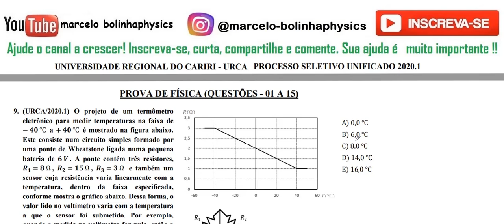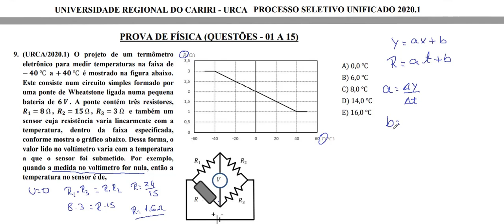FÍSICA URCA 2020/1 Questão:09.projeto de um termômetro eletrônico para medir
9. (URCA/2020.1) O projeto de um termômetro eletrônico para medir temperaturas na faixa de -40 até +40ºC é mostrado na figura abaixo. Este consiste num circuito simples formado por uma ponte de Wheatstone ligada numa pequena bateria de 6v A ponte contém três resistores, 8,15, 3 ohms e também um sensor cuja resistência varia linearmente com a
temperatura, dentro da faixa especificada, conforme mostra o gráfico abaixo. Dessa forma, o valor lido no voltímetro varia com a temperatura
a que o sensor foi submetido. Por exemplo, quando a medida no voltímetro for nula, então a temperatura no sensor é de,